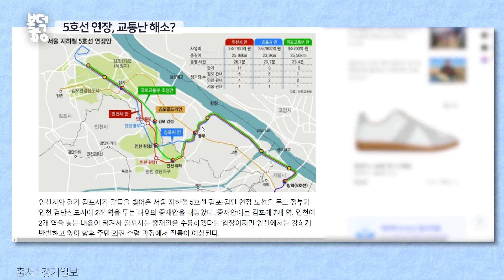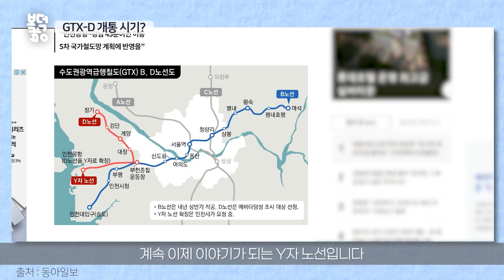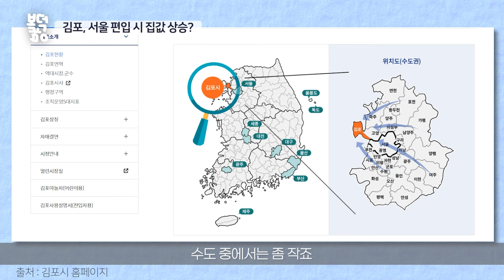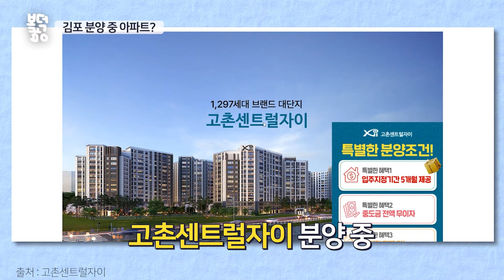'신흥 라이벌 김포 vs 검단?' 승자는? [지도로 보는 부동산]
최근 수도권에서 가장 이슈를 몰고 다니는 도시를 꼽자면 김포라는 데에는 큰 이견이 없을 정도다.
서울 편입 논의를 몰고 온 출퇴근 교통난은 정부 차원에서 관심을 가질 정도다.
특히 인천 검단신도시와는 5호선 연장을 두고는 양 지자체 간 신경을 펼치기도 했다.
5호선 연장은 일단 김포에 더 유리해졌다는 평가다.
여기에 수도권 광역급행철도(GTX)-D 노선 신설 발표 또한 주목할 부분이다.
친숙하지만 낯선 김포시 부동산을 전격 분석해본다.

00:00 인트로
00:12 김포?
01:55 김포골드라인 직접 타본 소감?
03:07 5호선 연장, 교통난 해소?
04:41 GTX-D 개통 시기?
05:41 라이벌 '검단'과 비교?
07:35 김포, 서울 편입 시 집값 상승?
09:32 김포 대장 아파트?
10:18 김포 저평가 아파트?
11:24 김포 현재 분양 중 아파트?
12:33 김포, 비행기 소음?

📢기획 총괄
이데일리 미디어영상팀 X 건설부동산부